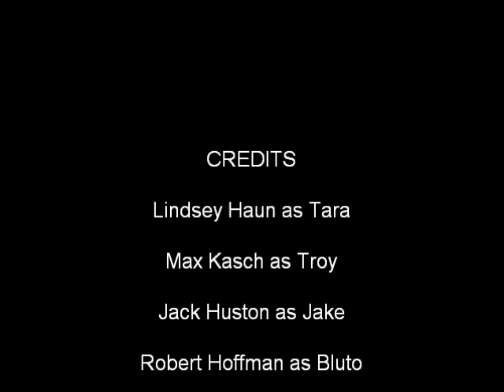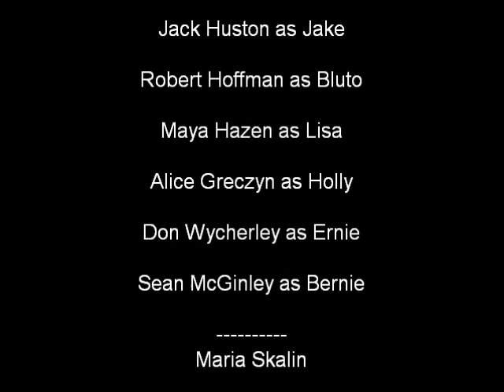Shrooms Trailer Spoof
Maria and Iqan's Health project in 7th grade! big fail though!!